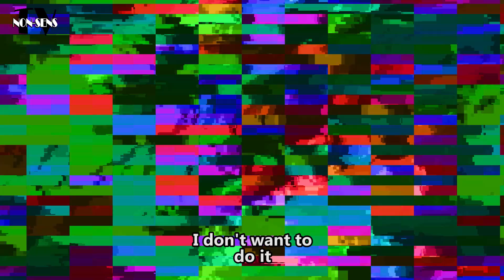THEY BROKE INTO MY (Picture Palace)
I was just chillin, watching a nice movie to inaugurate the cinema I made when all of a sudden and literally out of nowhere, journalists appeared willing to have an interview with me and said they’d torture me if I refused! They claimed to work for an obscure television channel I've never heard of. Non-Sens TV. Do you know it? No? How odd! You think that lunatics that just ran away from an asylum came by and decided to pay me a visit? You know what? Me too! I clearly felt in danger. A life and death situation. Therefore, I decided to simply give them what they wanted hoping they’d go after that. It worked. As they were leaving, they promised to send it to me as soon as they’ll have finished the edit and all and all.
So here it is. I don’t know what to think about that whole story. One question remains and bugs me: how the heck did they manage to penetrate in the cinema. It’s not situated in a very… common neighborhood let’s say. That’s one very gloomy mystery.

Hope you enjoyed it anyway!
Oh, and also!
Please stay tune for my next music video to come called, well… as you might have guessed: Picture Palace!
Bisous!